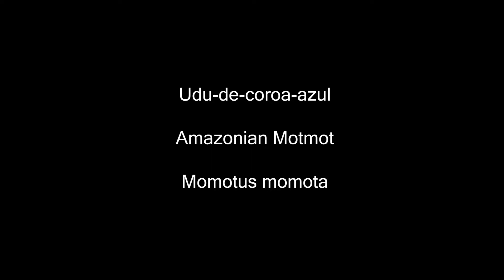Udu-de-coroa-azul, uma ave rara e ameaçada no Estado do Ceará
Durante expedição, com o amigo Thiago Silva, para encontrar o Udu-de-coroa-azul, uma ave rara e ameaçada no Estado do Ceará.

Udu-de-coroa-azul / Amazonian Motmot / Momotus momota

Nikon D800 + AF-S Nikkor 300mm f/4 D IF-ED